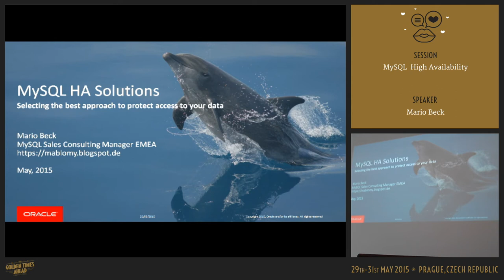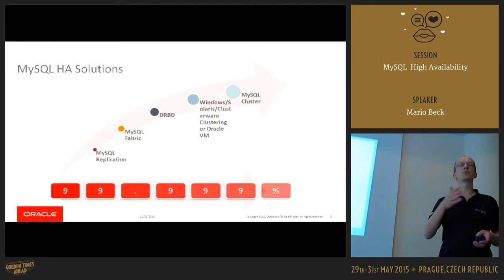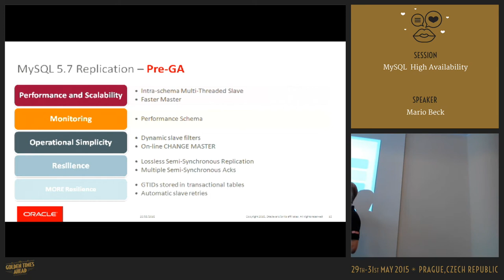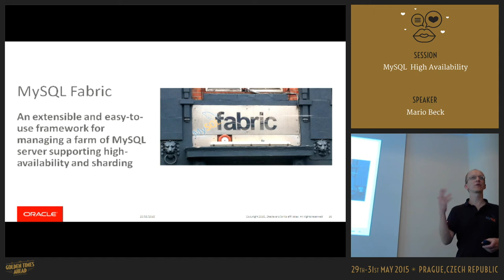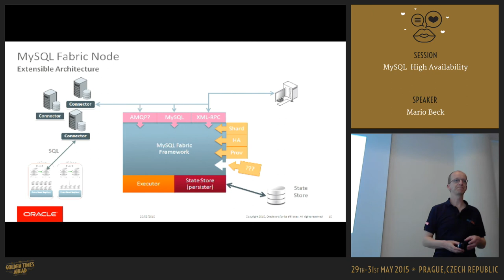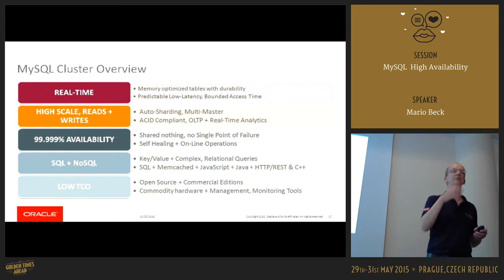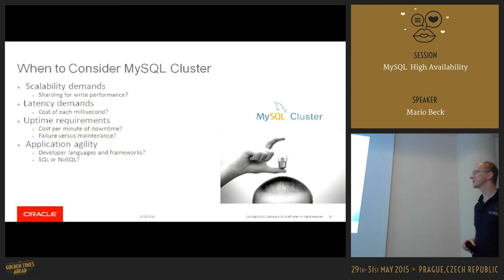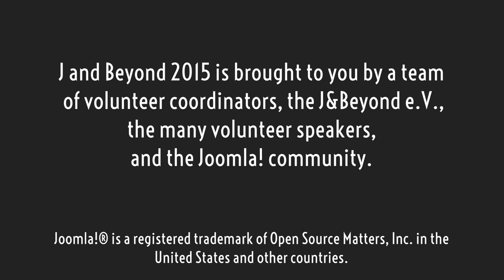MySQL High Availability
by Mario Beck

MySQL is the most trusted and depended-on open source database platform in use today. Learn how MySQL can be used to provide high availability, from replication, to MySQL Fabric and DRBD.
MySQL Fabric is an open source extensible framework that can provide high availability, while DRBD/PaceMaker/Corosync is an end-to-end, integrated stack of open source technologies capable of delivering high availability for MySQL.
The session will include a presentation of the architecture, explain the implementation of high availability with failure detection and promotion and routing of database requests .